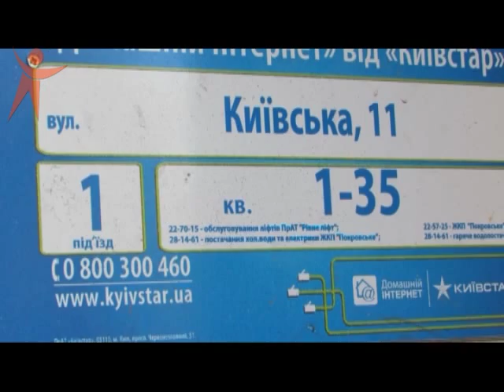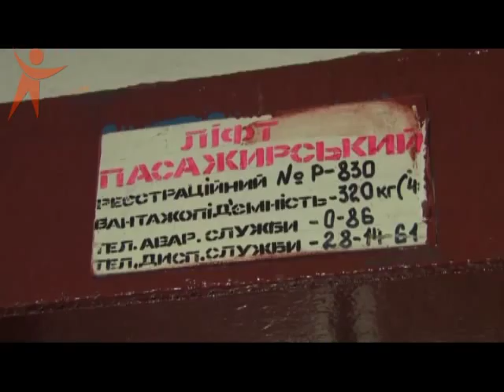09 07 Kievska Lift Rivne 72